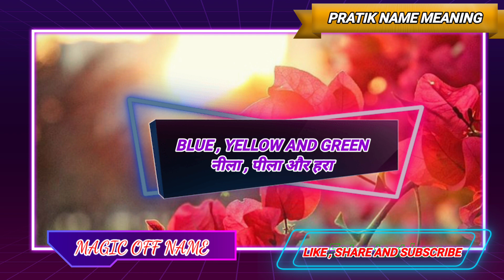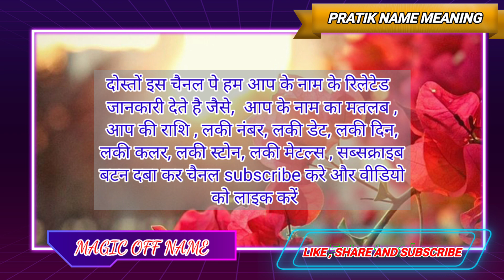Name Meaning Pratik | Pratik Nam ki Rashi | Pratik Nam Ka Matlab | Pratik Spelling | Magic off name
Hi Friends,
I'm Siraj,
is Video me main Apko Bataon ga ki Pratik Naam Ka Meaning kya hai, Aur Apke Naam Ka  Lucky Number, Lucky Day , Lucky Date , Lucky Colour , Lucky Stone ,  Kya hai , To Agar Aap Apne ya Apne family ya Apne Friends ke Bare me Janna chahte hain To Hamare Is Channel Ko Zaroor Subscribe  karen ,  Jisse ki Apko hamari taraf se jankari milti Rahe ,

Aaj is video me main Apko Bataonga, Pratik Naam Ka kya Meaning Hota hai , Aur is se Related sari jankari apko milegi .

Topic Covered
Pratik naam ka matlab
Pratik naam ka
Pratik naam ki rashi batao
Pratik naam ke udaharan
Pratik naam ka arth
Pratik naam ka arth kya
Pratik name full form
Pratik short name
Pratik naam ka arth batao
Partik naam ki rashi bataiye
Pratik name origin
Pratik naam ka matlab bataiye
Pratik name dictionary meaning
Pratik full name
Pratik boys name meaning in hindi
Pratik naam ka arth kya hai
Pratik naam ka matlab kya hai
mera naam Pratik hai

Thanks.

Thanks.